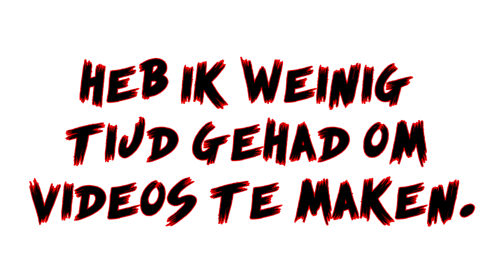📌Sorrie.... Deze week geen video 😞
Geen nieuwe video van mij, maar wel iets nieuws van de opblaas service van Checkpoint 💥

Sorrie. Deze week geen vlog. Ik ben wat ziekjes en mijn opa en oma uit Schotland waren voor een weekje bij ons. Hierdoor had ik gewoon heel weinig tijd om een video te maken. Volgende week komt er wel iets heel cools online! Groetjes - Kian

📌Let op. Ben je minderjarig? Vraag dan eerst toestemming aan je ouders, en zoals altijd. Zorg voor voldoende veiligheidsmaatregelen als je dingen die ik in deze video doe na gaat doen!